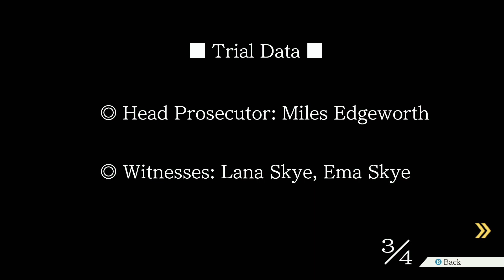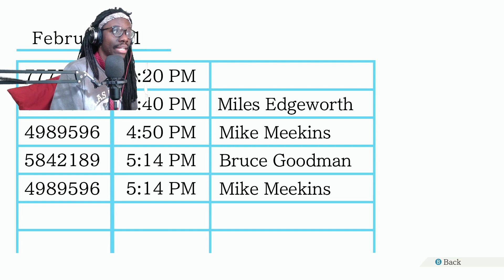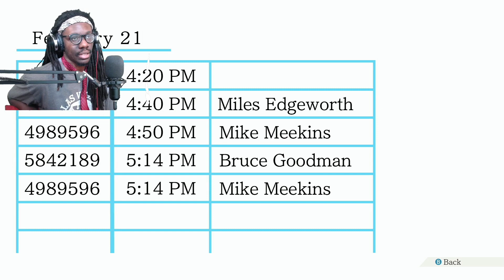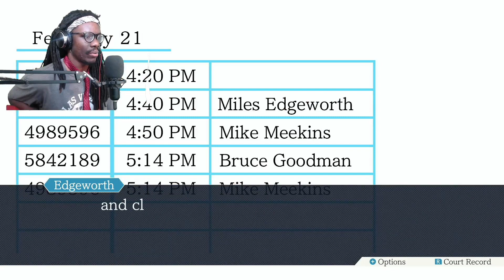Ok, He Kinda Clean Doe | Phoenix Wright: Ace Attorney Trilogy Part 23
Phoenix Wright: Ace Attorney Chapter 5 (Bonus)

Outro music by Dustan, check it out and give his music a listen!